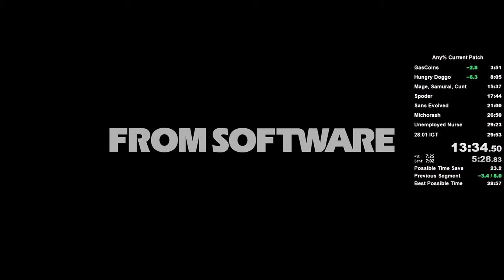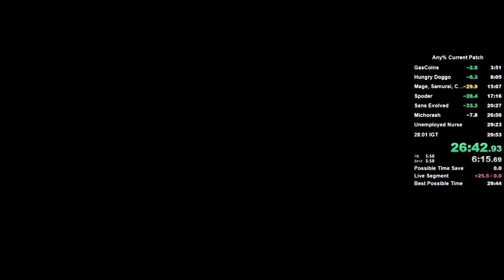Any% Current Patch in 28:08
Another run ruined by memes...